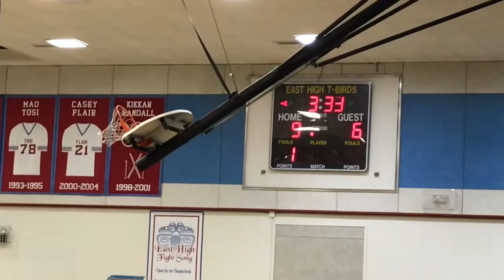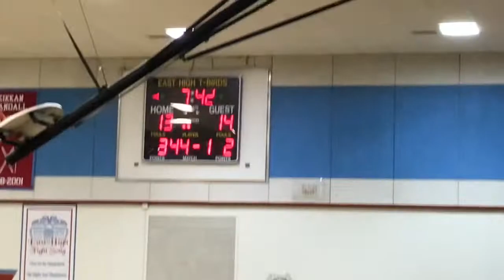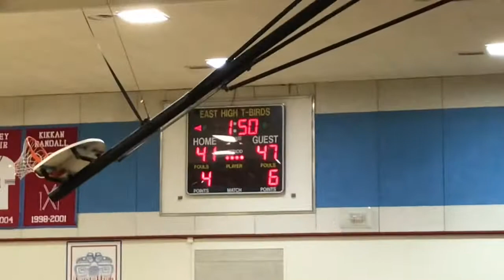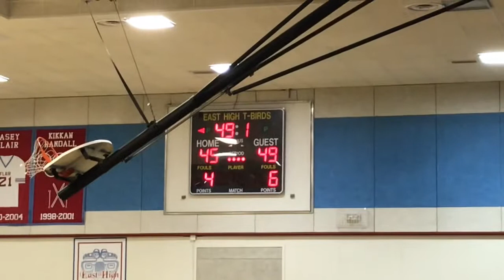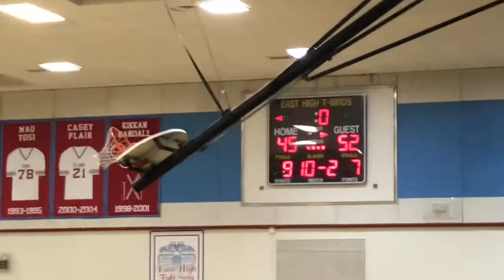Dimond Lynx at East Anchorage Thunderbirds 2/19/19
Alaska High School Basketball